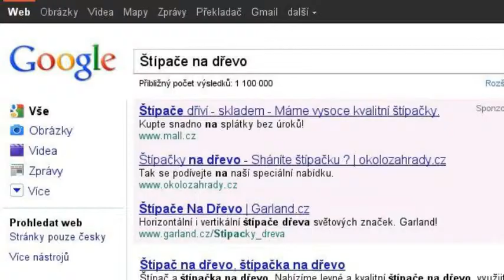Jak jsem našel svůj Namir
Jak najít profíka na zahradní nářadí a stroje. Má své profíky kteří poradí, mají svá videa i 3D animace.